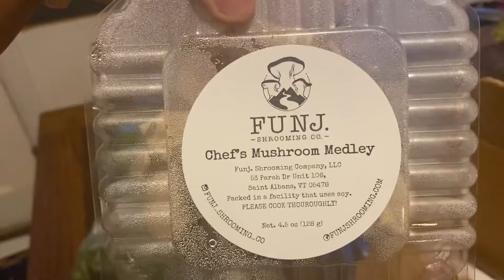Queen City Acres CSA Unboxing Haul | Burlington, VT | Gel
Unboxing haul of my house's Summer CSA (Community Supported Agriculture) from Queen City Acres based out of Burlington, Vermont!
For $539 we get a box of produce, we picked up a box of produce each Thursday since June 3rd and it lasts for 18 weeks until September 30th. So this averages out to each box costing $29.94

Personally I don't know I'd sign up again next year; maybe a CSA from a different farm would've been better??  ¯\_(ツ)_/¯

Also, little additional evening snack haul lol with berries picked fresh that day from our friend's yard :)

Filmed earlier this summer on July 15, 2021

-our CSA farm

-mushrooms from here!

Filmed on iPhone; POV; no cut no edit